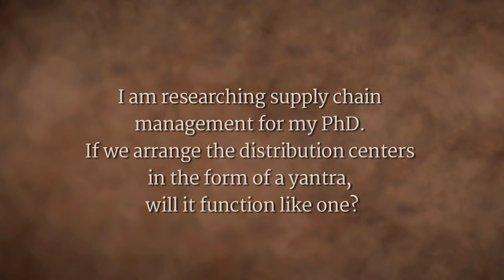Arranging Efficiency | Sadhguru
A researcher asks Sadhguru about the efficiency of organizing supply chains in the form of a yantra. One’s life effort, Sadhguru responds, is to see how to make complicated things simple, not the other way around.